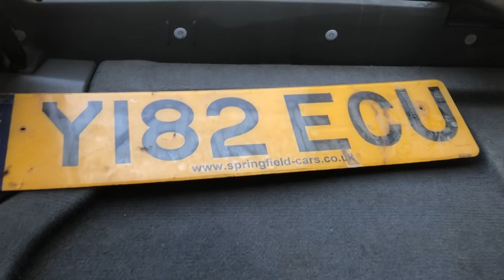Cultus For Sale | Alto vxr For Sale | Used Cars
Suzuki Cultus 1st Gen Budget Car

Review.

Pak Suzuki introduced the EFI engine in Cultus 2007 at the yearend. Euro Il engine was introduced in 2012.

0:44 Suzuki Cultus History

1:02 Exterior

2:00 Interior

2:34 Leg Space

2:57 RPM Meter

3:22 Build Quality

4:00 Engine

4:22 Price

5:05 Fuel Average

5:48 Positive Point

6:03 Parts Availibilty

6:40 AC Performance

7:42 Speed Test (0-100)

8:07 Boot Space

8:35 Conclusion

Write your Review here presents the expert review of Suzuki Cultus 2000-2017 Review! Also, explains the pros and cons of Santro.

Looking to buy Suzuki Cultus?
Looking to sell your CAR? Post a free

Margala Aur Toyota Hi as kharidne Ke liye niche link open karain

Gariyon ki Denting and Painting ki videos ya Alto vxr ki Denting and Painting ki video Dekhne Ke liye Neche Link Open karain

Aur bhi different Gariyon ki Denting and Painting ki videos Dekhne Ke liye Neche Link Open karain

گاڑی کے مالک کے ساتھ ڈائریکٹ رابطہ کر سکتے ہیں اور اپنی ڈیل بنا سکتے ہیں چینل کو سبسکرائب کیا کریں شکریہ

This video is about Denting and Painting of my lovely Customer Zubair bhai Suzuki Alto VXR 2002 Model Location: Landhi Babar . market Near Jamia Noor Masjid Landhi No 2 AR Denting and Painting Workshop Karachi

Denting and Painting is of two components: One is removing dents, scratches on the vehicle external body are removed and re-made to look like how it looks before deformation. Second is painting the body with the nearest matching paint. To make you understand furthermore the process below steps are followed.

یہ چینل veichles کے بارے میں ہر قسم کی معلومات فراہم کرتا ہے۔ ماڈل انجن اور چیسس کے بارے میں معلومات۔ ہم ویچل کے معاملات کے نئے ماڈلز کے بارے میں معلومات فراہم کرتےہیں

Suzuki Liana 16 Engine Eminent 2007 in Pakistan. This time we bring you with an Owner's review with Price, Specs, and Features AR DENTER Watch the video to know more!

The Suzuki Liana was introduced by Pak Suzuki in 2004. The 1st Generation Suzuki Liana was the replacement model for the Suzuki Baleno. The Liana shared some key aspects with the Baleno including its engine. The Suzuki Liana never achieved the success that Pak Suzuki hoped it would. Pak Suzuki brought the facelift of Suzuki Liana in Pakistan market in 2009. Pak Suzuki renamed it Suzuki Liana Vurv. it had a redesigned front grills and rear lights. The optional DVD player was also offered in the facelifted Suzuki Liana Vurv. The 1st Generation Liana was available in 3 trim levels LXI, RXI and Eminent. Suzuki Liana was discontinued in 2014. The price of the Suzuki Liana was fairly competitive when compared to other models in the same class.

Suzuki liana restoration |Suzukil liana Denting painting | Suzuki liana review restoration painting in

Denting

Painting

Wiring

seat

interior design

suzuki liana restoration.

Suzuki liana Denting painting

Suzuki liana review accident car repair

Honda Civic ki Denting and Painting ka bahtreen Markaz

Humare paas Har Kisam Ki Denting and Painting ki

Jati Hai

His me Gariyon Shamil Hain

Honda Civic Honda city Chevrolet Accident Review || Denting and Painting

Toyota Camry Hybrid and Chevrolet Suburban

Accident. Hum New and Old Sab Gariyan Banate Hain.

Hum Chahte hain ke Aapki Gari Jaldi aur Saaf kaam ho

Aur paise bhai Kam kharch Hon

Humari 3 workshop hain sab par denting and painting

Ka Kaam hota hai New and Old sab Gariyan Banayi

Jati Hain

Aapki Gari Ke Har Masle ka Hal Akmal Akmal

Humare YouTube channel ko Subscribe Zaroor Karain Humare channel main Accident ki videos Nissan Humare channel main Accident ki videos Nissan Patrol Camry Toyota Corolla Toyota GLI XLI BMW SUZUKI Hondai Honda city Honda Civic aur Bohat se Gariyon ki Denting and Painting ki videos hai.

Agar aap chahte hain keh aap apni cars achi bane to humare workshop par aik bar zaroor visit karain.

AR DENTER aik baaitmaad Workshop hai aik bar

zaroor aazmaye.

Humare pass Har Gariyon ki Denting and Painting bhi ki Jaati hai

Hum Chahte hai ke humara customer hum se Khush ho kar jaye.
Thanks